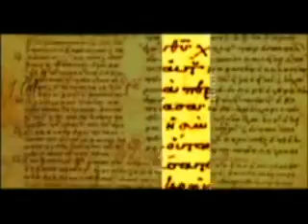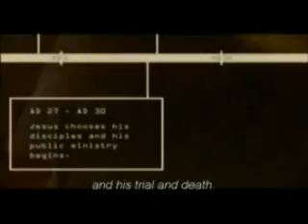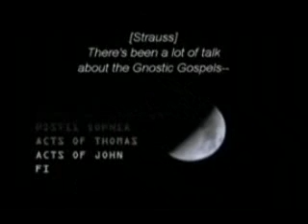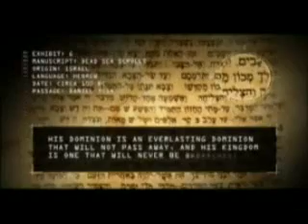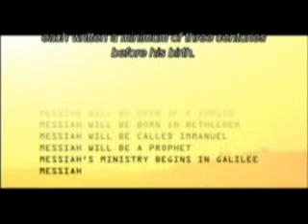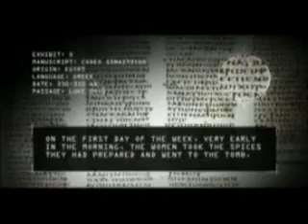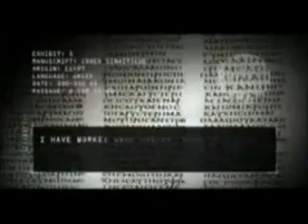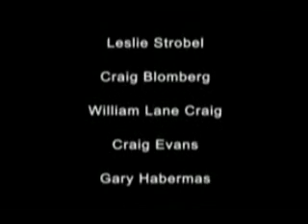The Case For Christ - Lee Strobel (full documentary/movie)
Enjoy Lee's bestselling book THE CASE FOR CHRIST.

The former Chicago Tribune legal editor, with a journalist's tenacity, questioned Christian scholars and experts with tough, point-blank questions:

How reliable is the New Testament? Does evidence for Jesus exist outside the Bible? Is there any reason to believe the resurrection was an actual historical event?

He shares how his search brought him to this conclusion: Jesus of Nazareth really is the Son of God.

"Using the dramatic scenario of an investigative journalist pursuing his story and leads, Lee Strobel uses his experience as a reporter for the Chicago Tribune to interview experts about the evidence for Christ from the fields of science, philosophy, and history.

This documentary explores Lee Strobel's spiritual path from atheism to religion. Tracing a two-year period, the film captures the journalist's journey to find truth in the Bible. A number of leading Biblical scholars offer their expertise along the way."

I noticed that this has been in parts and removed, and mislabeled all over the internet. I found it, and I am uploading it here to preserve for those that are interested and maybe plan on purchasing DVD or book later, or those who already have. This is only for review. please comment and share!